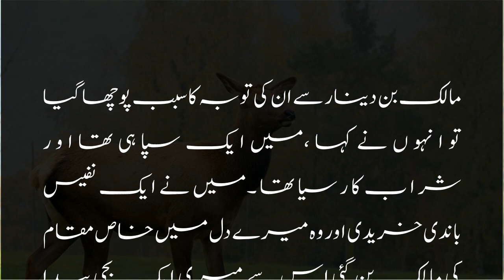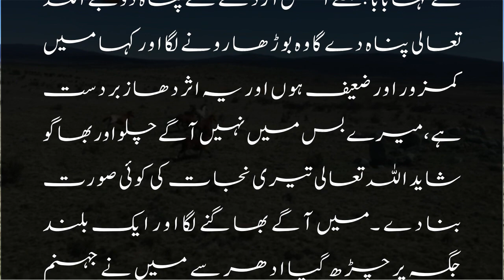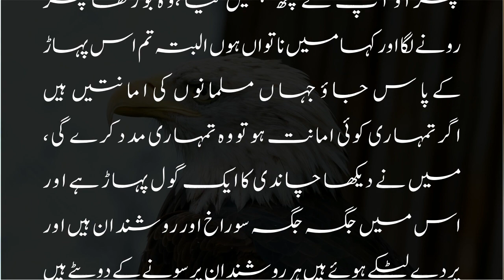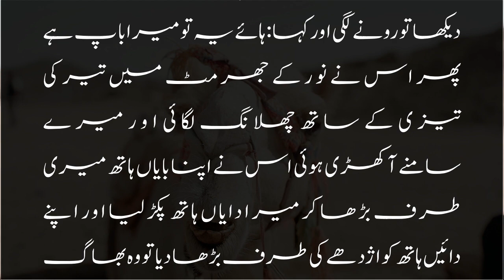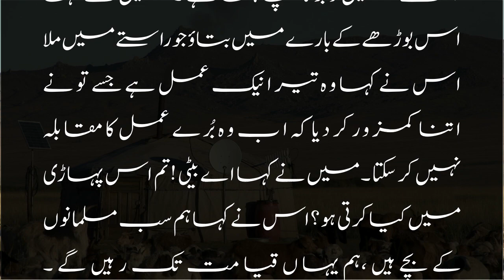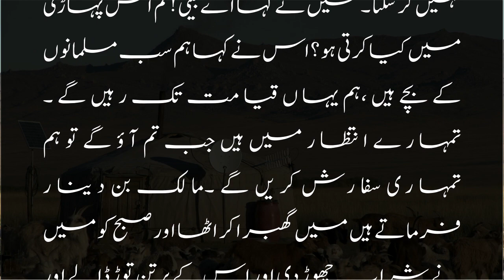An instructive incident of Hazrat Malik bin Dinar's repentance | Hazrat Malik bin dinar ka waqia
Hazrat Malik bin Dinar, a very good man of Allah has passed away. This episode is related to his life when he was surrounded by sins and drank alcohol excessively.One day he saw in a dream that the apocalypse was established and people were running around, he was also running.A big snake comes behind him who wants to harm him. He appeals to an old man for help. The old man says I am weak and cannot help you. There is a silver mountain in front of you will do.He goes inside the mountain where many Muslim children are gathered. Among these children is his daughter, who dies at the age of two, whom he loves dearly.When she sees her father, she becomes happy and comes to her father. Malik bin Dinar asks his daughter what are you doing here? She says children who die young wait for their parents to come here to recommend them.His father says this snake which is behind me wants to harm me. The girl beckons the snake and the snake runs away.Malik bin Dinar asks the girl who was this snake? The girl says it is your bad deed which made you strong and that elder is your good deed who is weak and can't fight the snake.Malik bin Dinar heard this and began to cry and then his eyes opened. At that time he repented from all his sins and became a good servant of Allah.